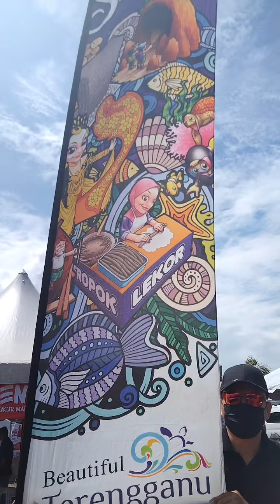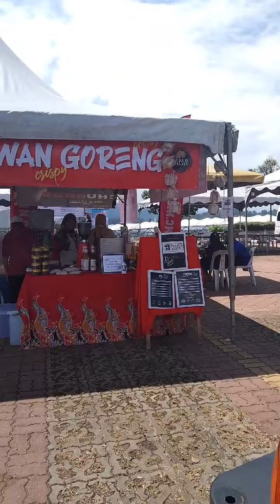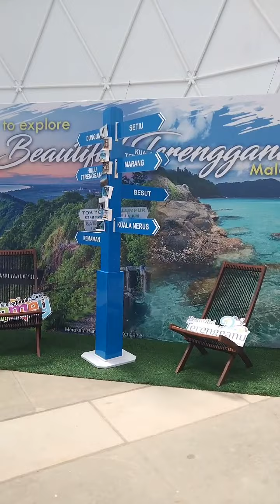OTW Kenyir ada insiden memalukan